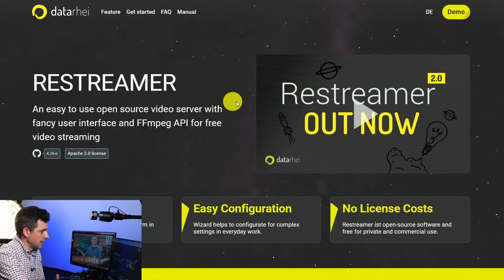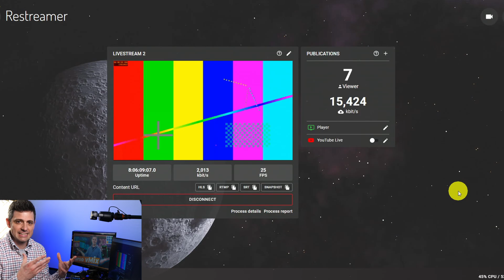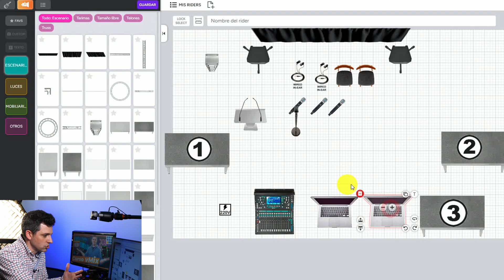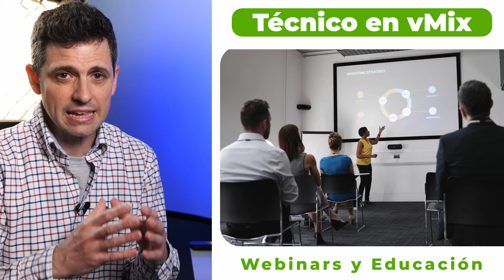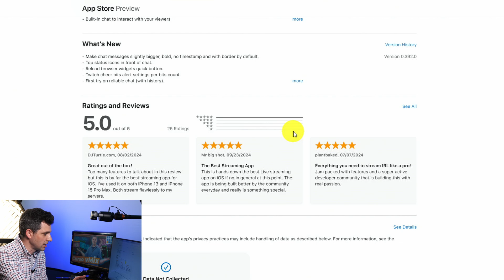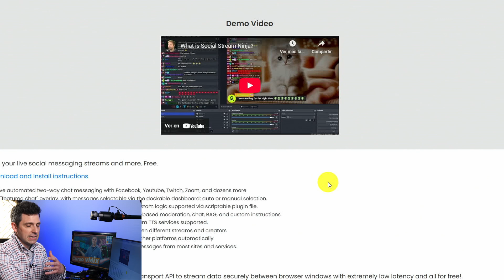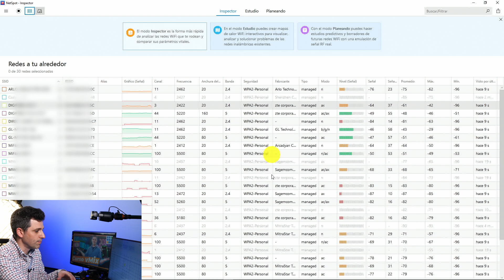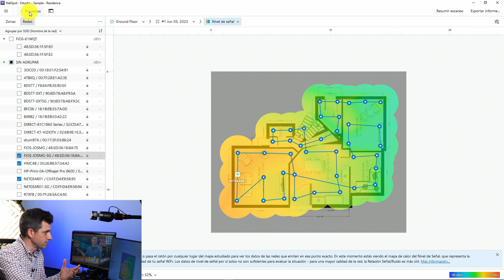🚀 Utilidades GRATIS para STREAMING y vMix ► [ Tutorial Español para principiantes]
¡Transforma tu STREAMING con las mejores UTILIDADES GRATUITAS ! 🎥 Potencia vMix con herramientas innovadoras. 🚀🎬 ¡Haz que tu contenido se destaque!

🤲 𝗥𝗘𝗖𝗨𝗥𝗦𝗢𝗦 𝗚𝗥𝗔𝗧𝗨𝗜𝗧𝗢𝗦

👥 𝗔𝗦𝗘𝗦𝗢𝗥𝗔𝗠𝗜𝗘𝗡𝗧𝗢 𝗣𝗔𝗥𝗧𝗜𝗖𝗨𝗟𝗔𝗥

❤️ 𝗖𝗢𝗡𝗘𝗖𝗧𝗔 𝗖𝗢𝗡𝗠𝗜𝗚𝗢

▼▼ÍNDICE▼▼
00:00 Utilidades para vMix y Streaming
00:19 Curso vMix en 3 FASES
00:45 GUÍA VMIX
00:55 UTILIDADES X5